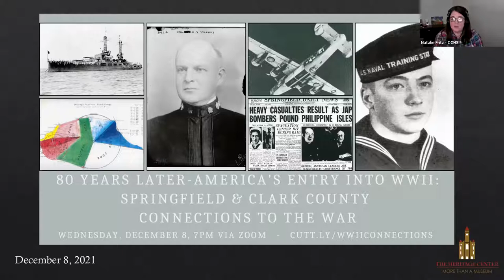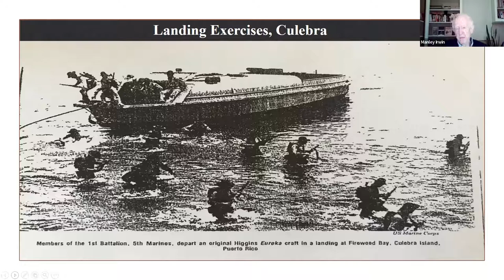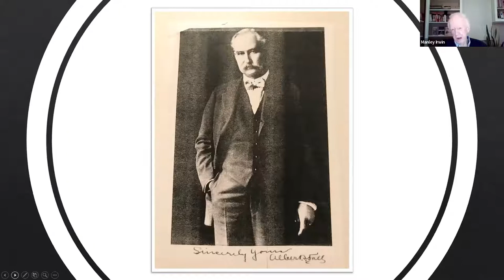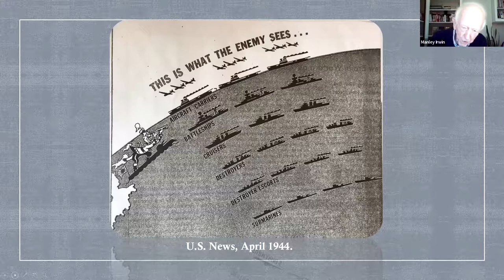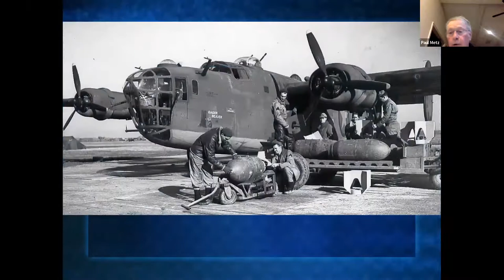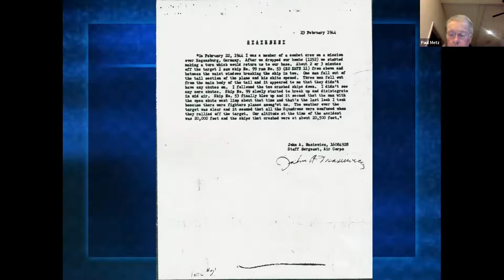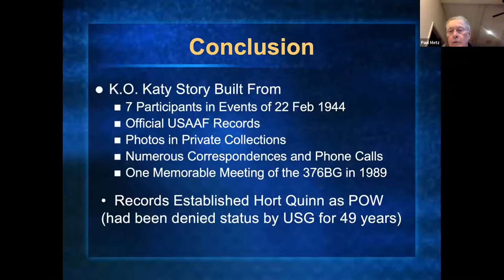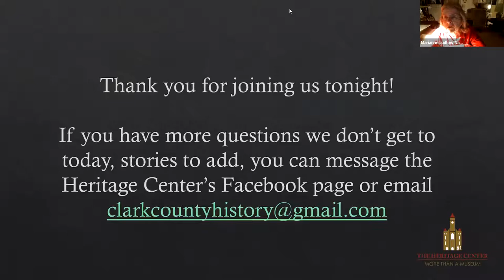80 Years Later-America's Entry into WWII: Springfield & Clark County Connections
On Wednesday, December 8 at 7pm the Heritage Center held a virtual program with two special guests that took a new look at interesting local connections to World War II.

Manley Irwin, naval historian and professor emeritus from the University of New Hampshire, talked about Springfielder Admiral Clarence S. Williams, who had helped prepare the Pacific for war and decades before the war began, had devised the plan that would eventually help end the war. Alfred "Paul" Metz, retired military and civilian test pilot and manager, will shared the the fascinating story he uncovered about the final mission of his namesake, Lt. Alfred C. Folck, a pilot in the U.S. Army Air Forces, who died on a combat mission in 1944.

We also looked back at local connections to Dick Ward and Billy Welch, two brave young men who gave their lives at Pearl Harbor and shared information about a brand new collection of WWII letters recently donated to the archives.